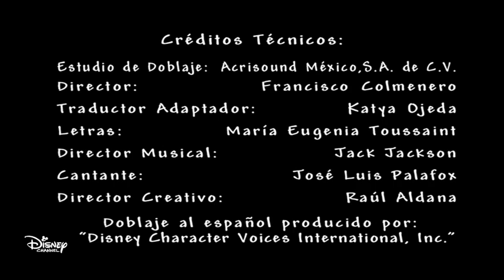Zack Y Cody Gemelos En Accion Intro Y Creditos (6)